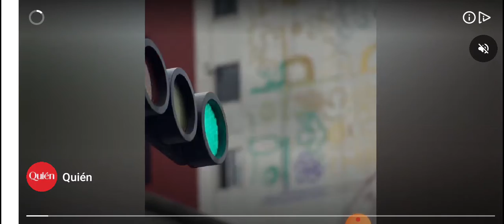jugando PVZ parte 2